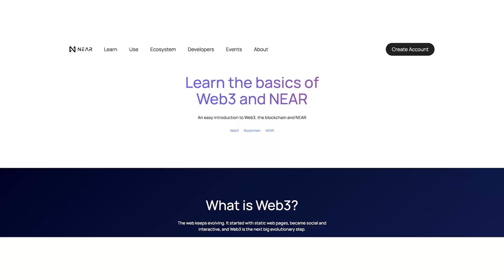NEAR: Working with Google Cloud to enable mass adoption of Web3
Listen to an interview with Illia Polosukhin, CEO and Founder of NEAR, talk about how his company is working closely with Google Cloud to launch a range of secure, scalable, and intuitive services that are helping the developer community create Web3 solutions.